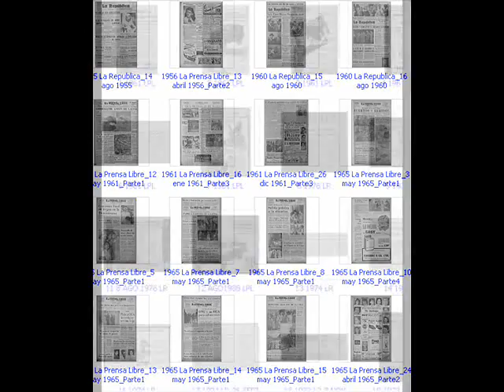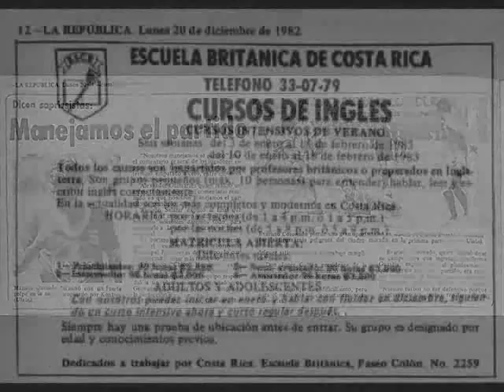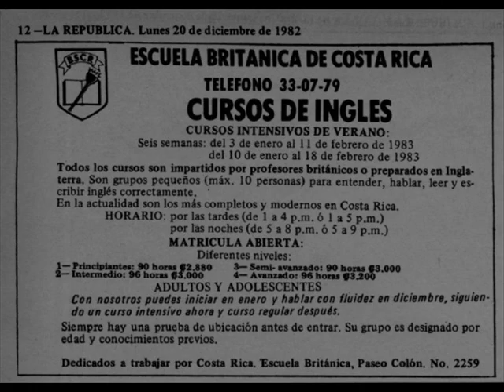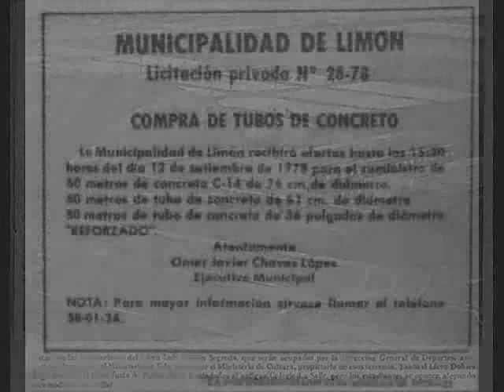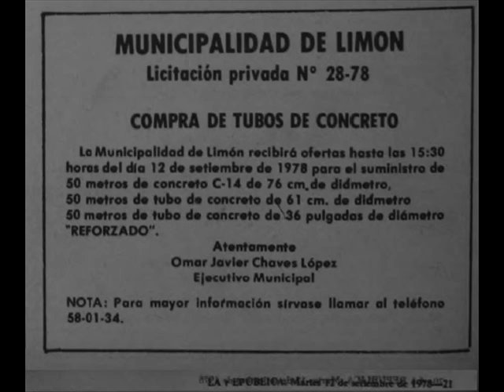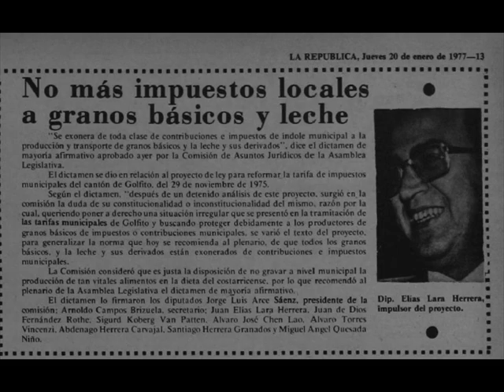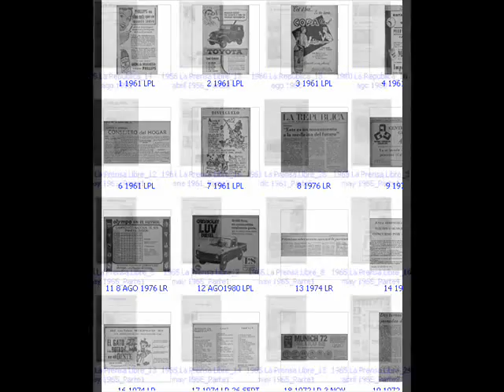GERSON 74. RECORTES DEL PASADO 64